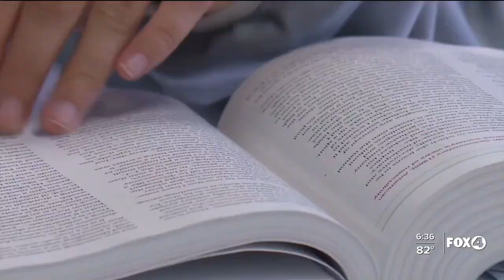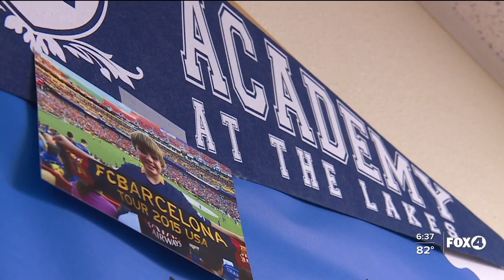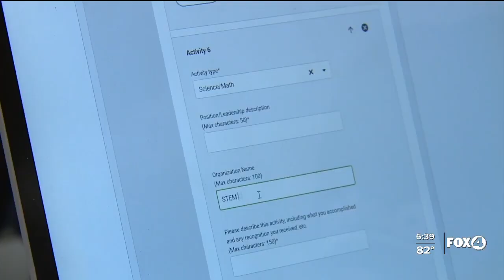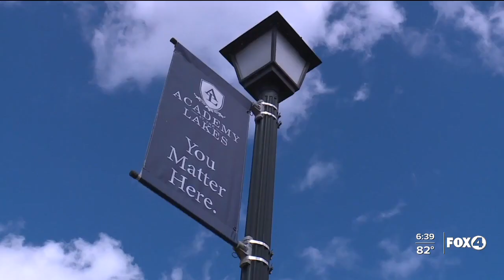Florida teen uses his stutter to spread message of diversity and acceptance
A Florida high school student is getting rave reviews from his classmates and teachers for a speech he wrote and recently delivered to his senior class. As Katie LaGrone reports, for this young man it’s a speech a young lifetime in the making.